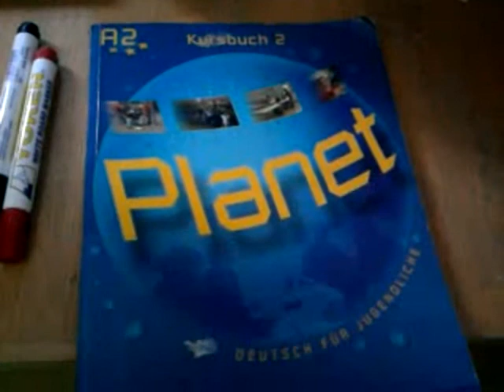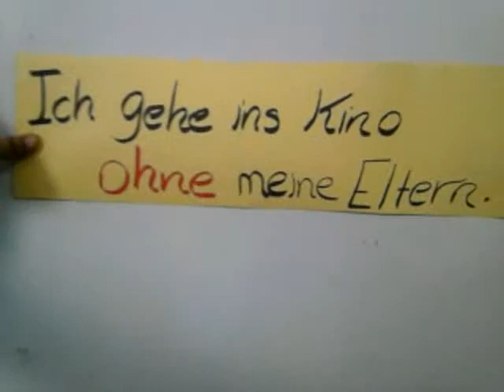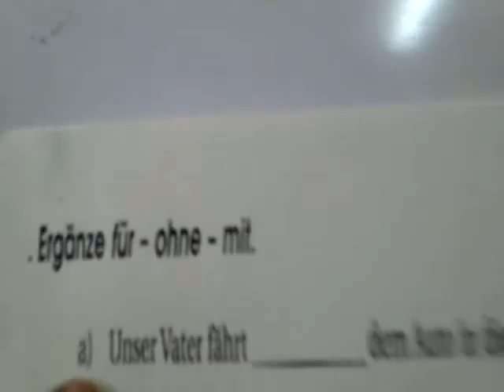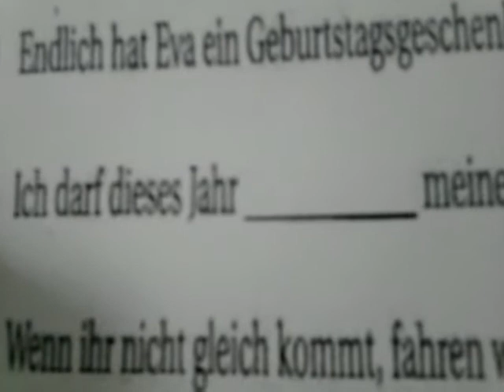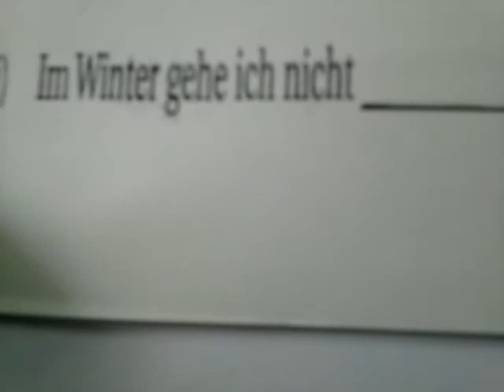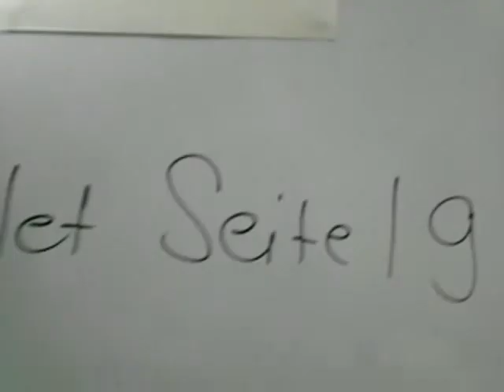Prapositionen fur ohr A L German 2SEC